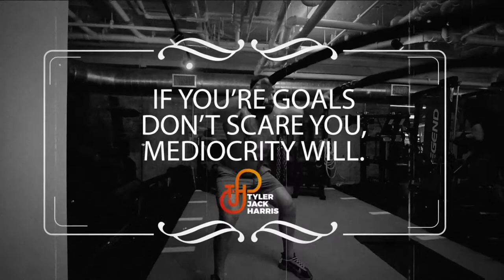Road To Legacy | Episode 184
Do your goals scare you? If not, you're not setting them high enough.